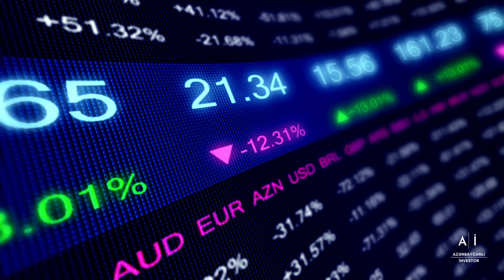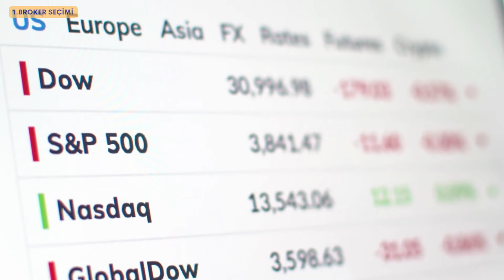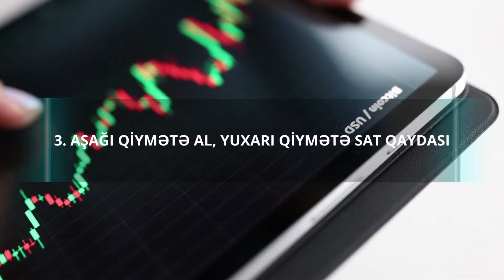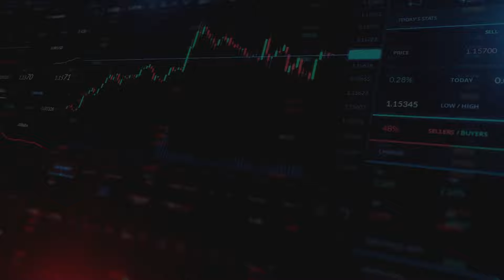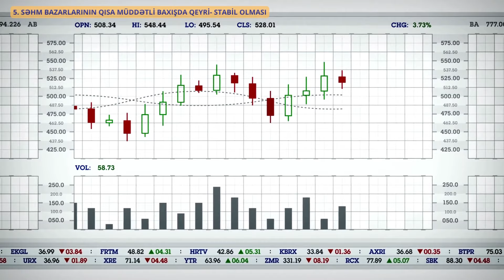Səhm bazarlarında yatırım etmək istəyənlər üçün 5 məqam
Biz kimik?
Azərbaycanlı investor kanalı fərdi investor tərəfindən idarə edilən Azərbaycan dilində izahlı Youtube kanalıdır. Bizim məqsədimiz gəncləri ən sadələşdirilmiş dildə maliyyə yatırımının yolları ilə tanış etmək, şəxsi büdcəyə  nəzarət və digər əlaqəli sahələrdə məlumatlandırmaqdır.